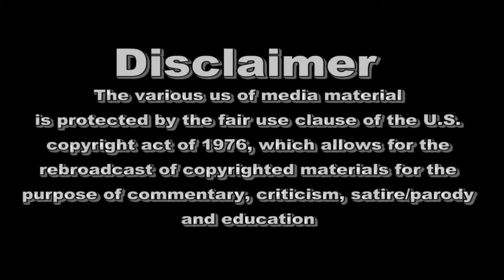Critics Assemble (2013) Teaser Trailer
The teaser trailer for The Web Of Cinema Movie, Critics Assemble.